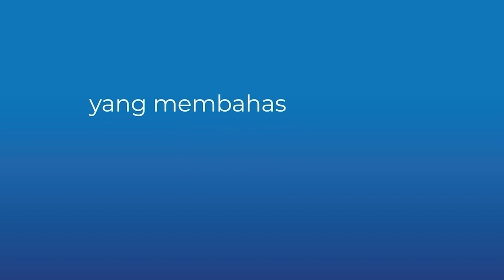TechTalk Berca Podcast #110 : Pertama Kali Kerja Begini Curhat Anak Magang (Intern)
Anak intern pasti relate susahnya bagi waktu di kantor dan kuliah. Selain keduanya adalah prioritas, kuliah dan kerja adalah bagian yang wajib untuk diselesaikan. Mba Novi dan Bro Nico ngobrolin bagaimana anak magang bagi waktu antara kuliah dan kerja, bukan cuma itu, bro nico juga berhasil memerankan sebagai jin untuk perlombaan cisco roombar. Anak magang sukses sudah mulai bermunculan, bahkan tidak takut berekspresi dan membagikan idenya di pekerjaan.

Mungkin Sobat BercaOne ada yang takut untuk komunikasi mengenai pekerjaan, tapi bro nico juga menjelaskan bahwa dia paham bagaimana produksi hingga editing dengan sesama tim. Jadi Sobat BercaOne yang mau eksplore tentang dunia magang, langsung aja dengerin techtalk berca podcast sekarang!